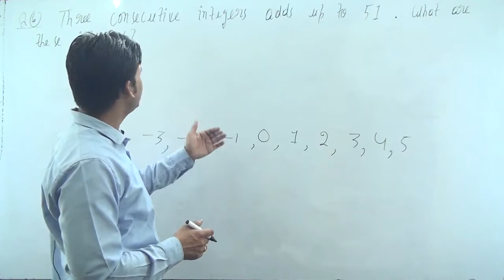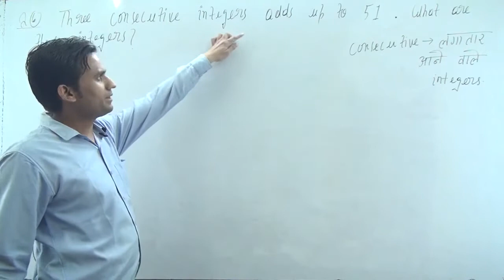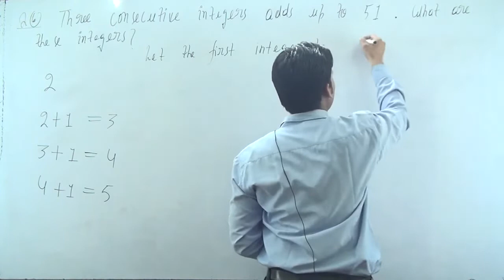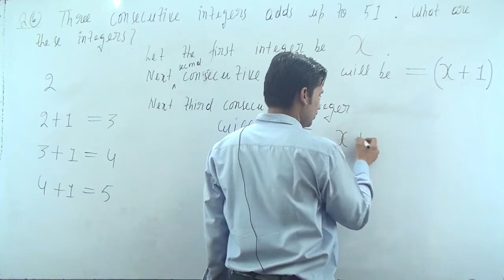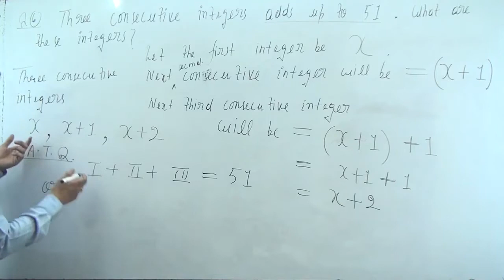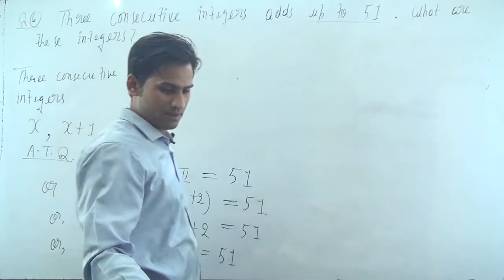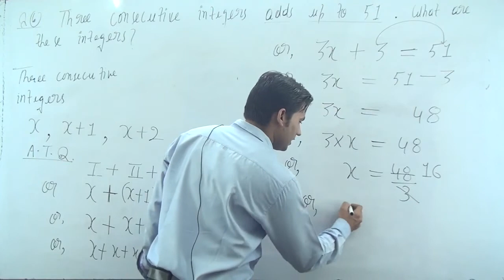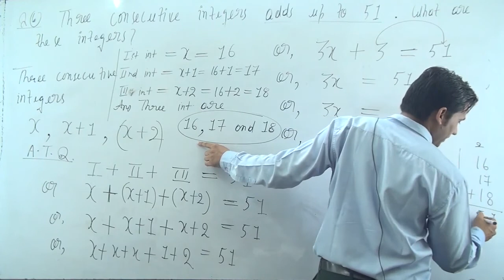Three consecutive integers add up to 51. What are these integers?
Linear Equations in One Variable Class 8 Maths Chapter 2 NCERT Exercise 2.2 Question Number 6 ( Page number 28)

Exercise-2.2
Question 6: Three consecutive integers add up to 51. What are these integers?